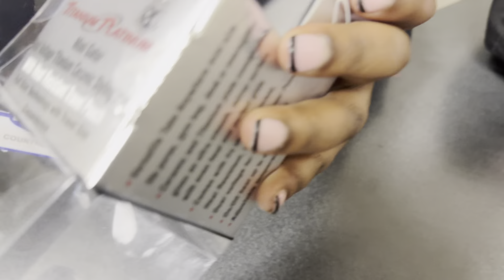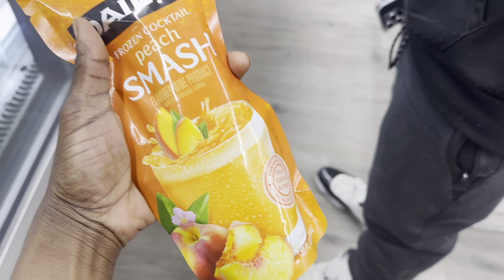Cosmetology school vlog 🦋📚💙✨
Join me in this video if your new, make sure you find the 🤫 and comment down below I love any and everybody that comes to my channel every time I post keep the notification bill on.